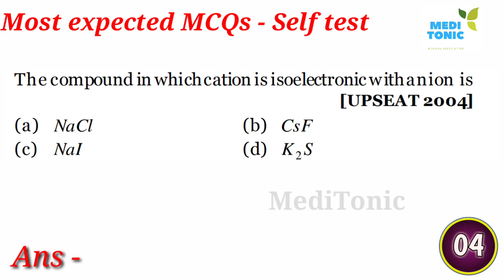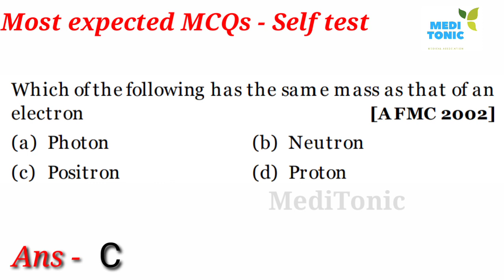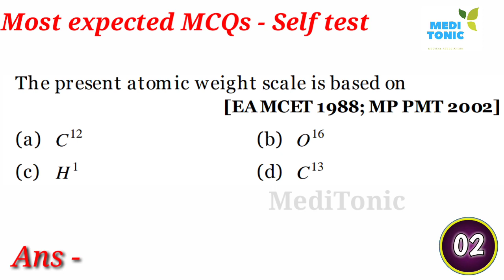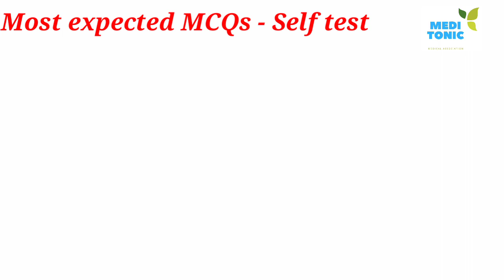Chemistry Self practice (Abhyas) Test || most important questions